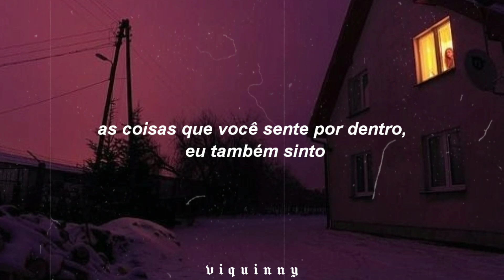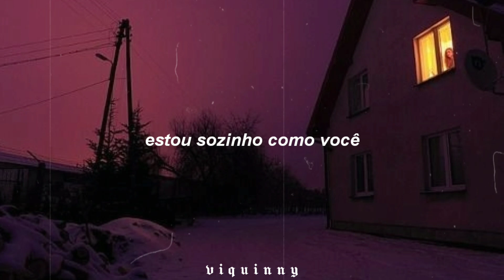ela tinha olhos solitários como eu...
Lauv - Lonely eyes

★ divulgação via direct

letra:

She was sixteen the first time
She had her heart broken
Truth is, I've never had mine (had mine)
Now she goes on vacation
In expensive places
To get away from her mind (her mind)

There's things in myself that I see in you

Lonely eyes
She had those lonely eyes
I only know 'cause I have them too
Lonely eyes
No, you don't have to hide
The things you feel inside, I feel too

'Cause I'm lonely just like you

Bask in all of the silence
In between our eyelids
Where you are, I'm right there too
We might speak different languages
And we might have differences
But where you are, I'm right there too

(Oh, oh)

Stay the night, stay the week
When you're gone, I don't sleep
When you're gone, I feel weak, oh

Lonely eyes
I only know 'cause I have them too (oh)
Lonely eyes

'Cause I'm lonely just like you (oh)
(Da-da-da-da, da-da-da-da)
I'm lonely just like you (oh)
(Da-da-da-da, da-da-da-da)
Stay the night, stay the week (da-da-da-da, da-da-da-da)
When you're gone, I don't sleep (I'm lonely just like you; oh)
When you're gone, I feel weak, oh (da-da-da-da)